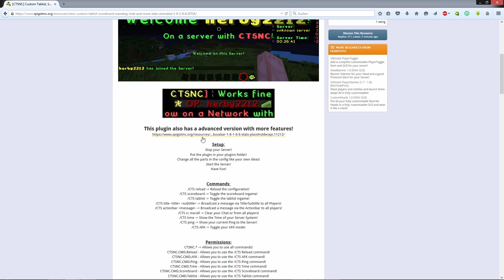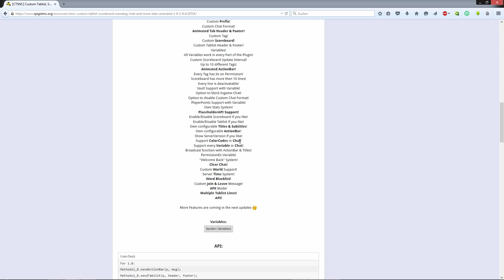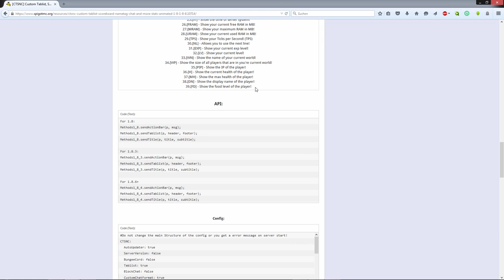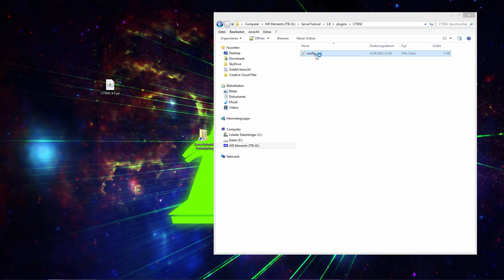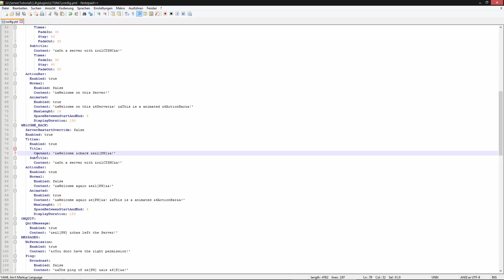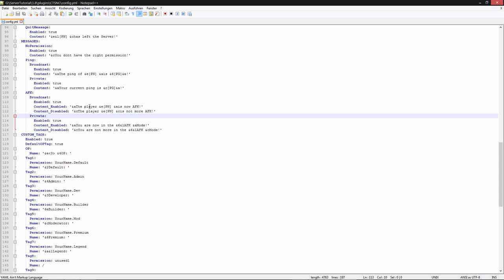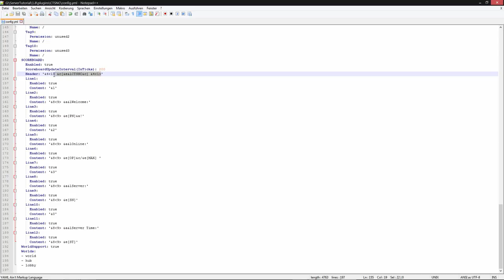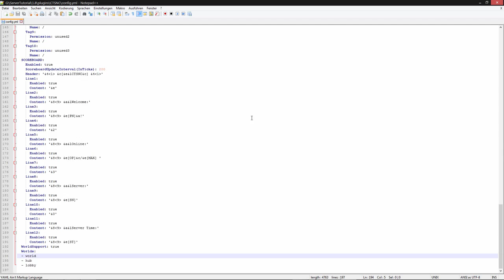Minecraft Bukkit Plugin CTSNC Tutorial/Review | FullHD | German | 1.8 - 1.9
★ Mit diesem Plugin könnt ihr eurem Server ein top Upgrade verpassen und mit dem Aussehen wie bei den großen Servern ausstatten!

★ Entwickler: herby2212

★ Skype: herbystarlp